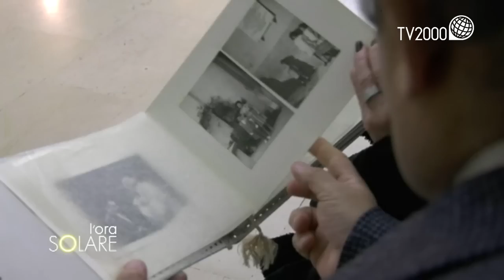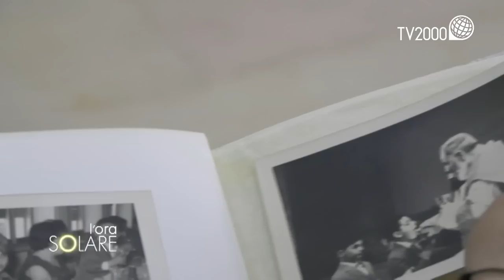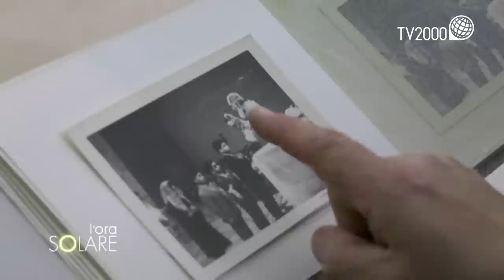L'Ora Solare, 21 gennaio 2019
Ombretta Fusco e Gabriele Midolo raccontano la loro storia d’amore. Lei è l’ideatrice del seguito canale youtube Arte per Te.
Susanna Tamaro, scrittrice e autrice, tra gli altri, del libro Va’ dove ti porta il cuore. La sua ultima fatica è Il tuo sguardo illumina il mondo edito da Solferino (2018).  È una lunga lettera al suo amico poeta friulano Pierluigi Cappello, ad un anno dalla sua morte.
Nello spazio religioso dedicato alla scoperta dei Sacramenti approfondiamo l’Eucaristia. A guidarci in queste riflessioni settimanali, Don Francesco Cristofaro, parroco di Santa Maria Assunta a Simeri Crichi, provincia di Catanzaro.